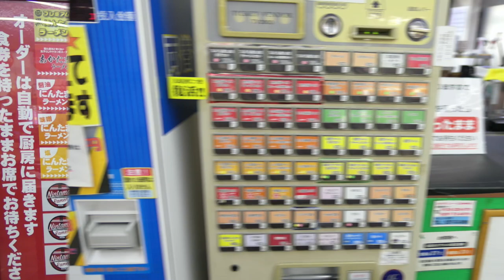【にんたまラーメン②】 にんたま醤油ラーメンとカレーセット を食す ＃653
国道6号沿いの取手市のにんたまラーメンにふさしぶりに行って来ました。